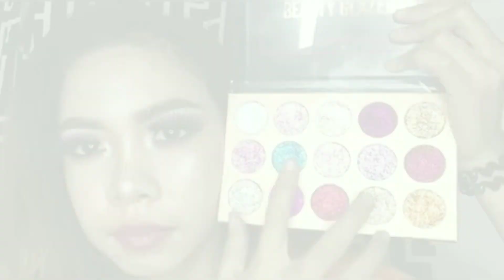PURPLE BLUE GLITTER EYE MAKEUP | Ally Gumamela